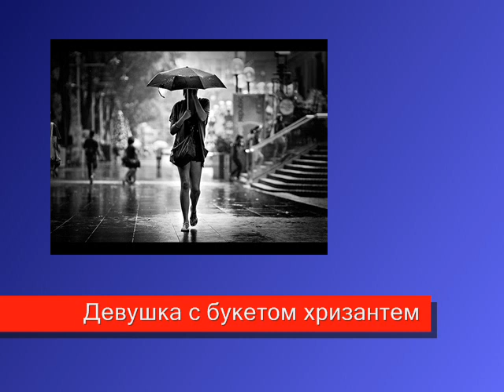Девушка с букетом хризантем